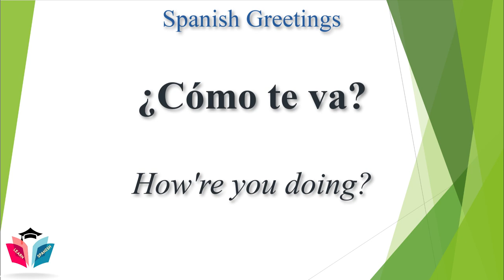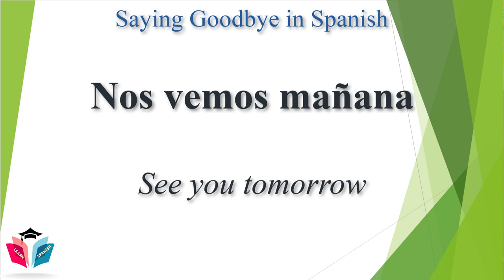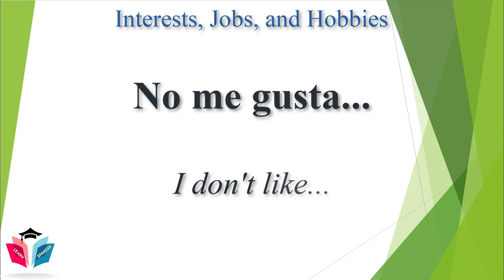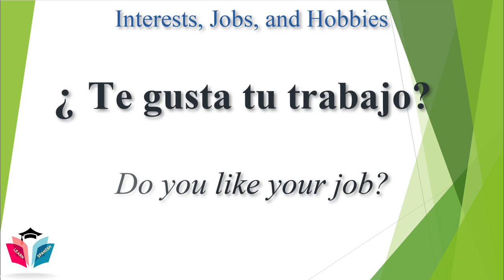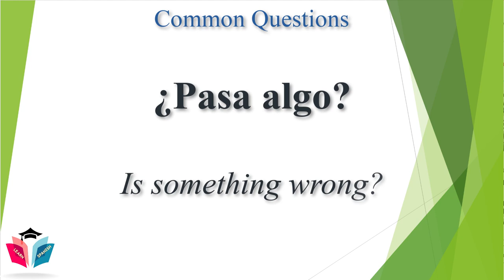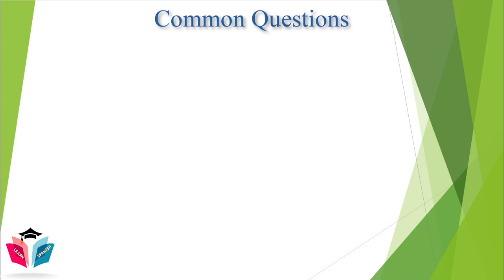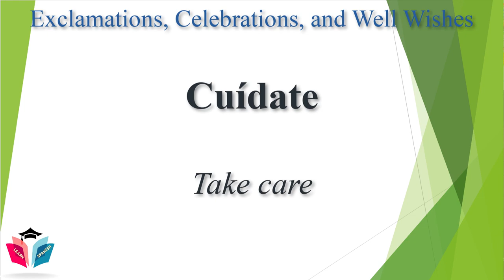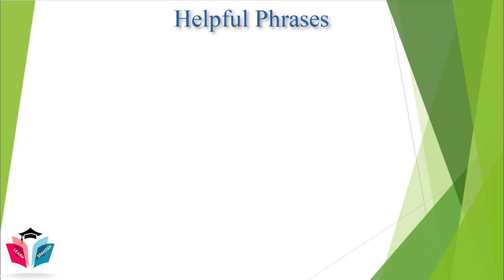Common Spanish Phrases | Speak Spanish | Learn Spanish For Beginner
Common Spanish Phrases.